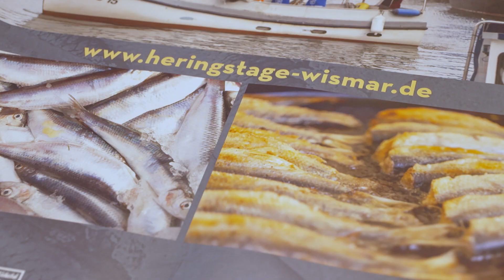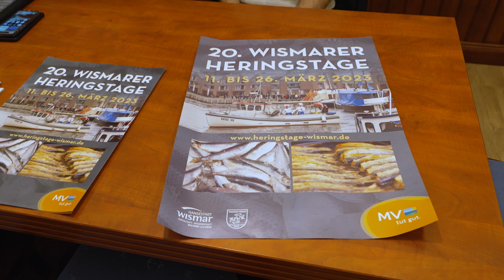Heringe so weit das Auge reicht: Die 20. Wismarer Heringstage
Die Wismarer Heringstage finden vom 11. bis zum 26. März statt. Bereits zum 20. Mal feiert die Stadt den besonderen Fisch gemeinsam mit zahlreichen Besucherinnen und Besuchern. Das traditionelle Volksfest wird am 11. März um 11 Uhr offiziell auf dem Marktplatz eröffnet.